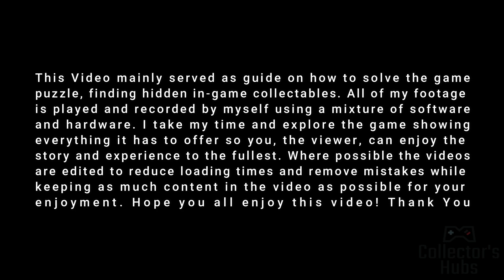Ruined King: A League of Legends Story - All Alternative Skin + All Ultimate Skills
Rise Against Ruin - Unite a party of League of Legends Champions, explore Bilgewater and set sail for the Shadow Isles to uncover the secrets of the deadly Black Mist in this immersive turn-based RPG.

About Ruined King: A League of Legends Story™
Developed by Airship Syndicate and featuring the art style of legendary comic book artist Joe Madureira, creators of Battle Chasers and Darksiders, Ruined King: A League of Legends Story is the first Riot Forge game that invites you to explore the League of Legends universe. In this immersive turn-based RPG, you will have the freedom to configure your party and control an unlikely group of League of Legends champions, explore the bustling city of Bilgewater and the mysterious Shadow Isles, and experience the Lane Initiative System.